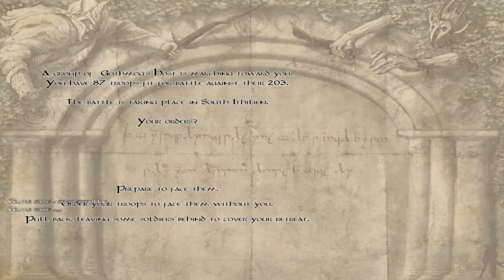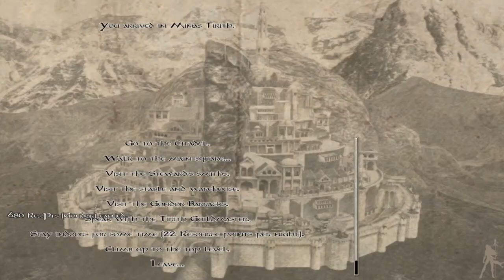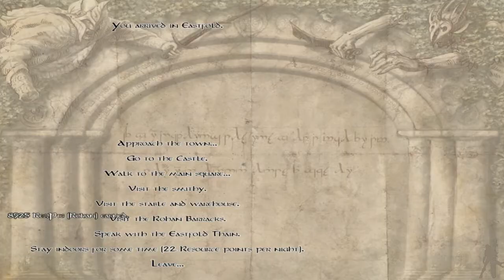Mount & Blade The Last Days of the Third Age | Parte 48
Gondor tiene muy poca fuerza a día de hoy, y todas las facciones enemigas se quieren aprovechar de ello y atacan cada vez que pueden. Nosotros somos el único escudo de Gondor a día de hoy, así que vamos a tener que luchar mucho...